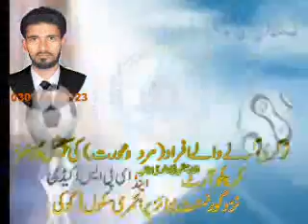creative art cam.wmv